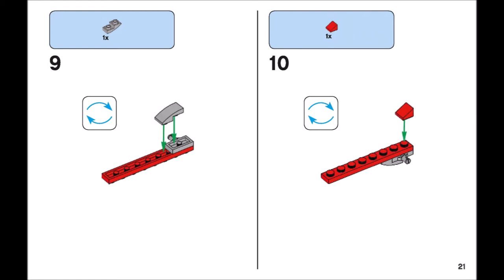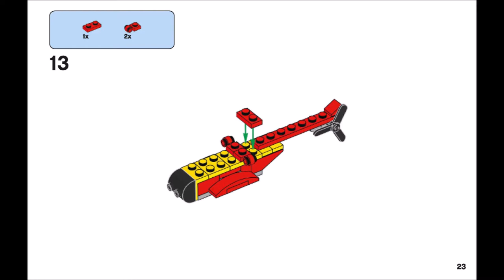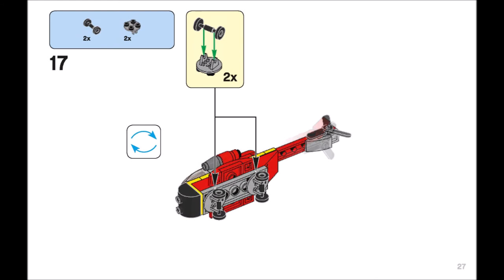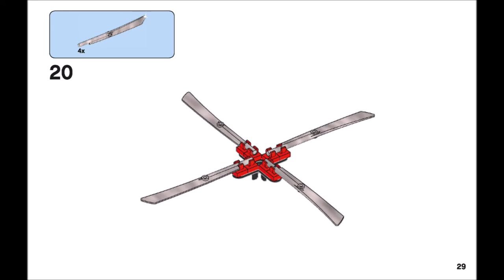Helicopter (how to build) | LEGO CLASSIC 10403